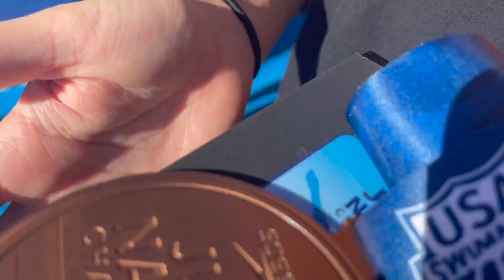speedo summer junior nationals '22 vlog!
Haven't posted in a while so I hope y'all enjoy this vid!! The jr nats vlogs are my fav :)